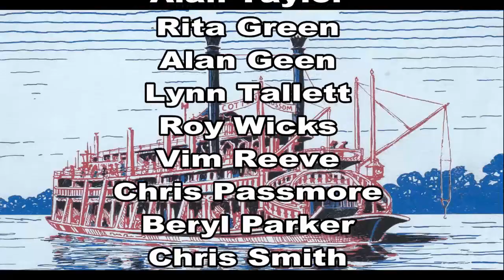Show Boat Part 1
This is a full dress rehearsal of Show Boat filmed in 1986 at the Cosy Nook Theatre in Newquay Cornwall performed by the Newquay Amateur Operatic Society. Staring Alan Taylor- Allison Eade-Anne Gaulton-Derek Hitchcock
With Bill Waller-Brenda Taylor-Rita green-Alan Green,Lynn Tallett and members of the Newquay Amateur operatic Society.
Although the picture quality and sound is not up to today’s standards because of the domestic Video camera’s available in 1986, overall I think you will find the performance enjoyable if the sound in places is not as I would have preferred due to the camera picking up the orchestra over the stage performances but the quality of the singing is outstanding for this small group of players. Well worth reminding you of what this small theatre in Newquay was able to present to the public. The film was made with the full permission of the Cosy Nook Theatre management and the Newquay Amateur Operatic Society